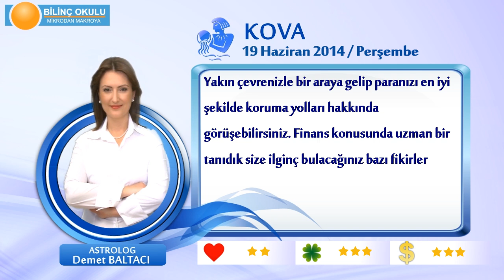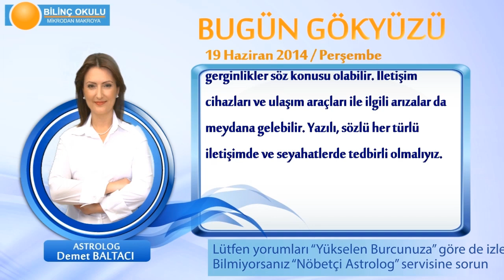KOVA Burcu, GÜNLÜK Astroloji Yorumu,19 HAZİRAN 2014, Astrolog DEMET BALTACI Bilinç Okulu